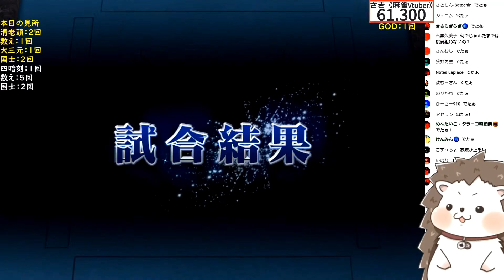【日刊ＭＪ】天和 → 九蓮宝燈 → 諸刃の役満！！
毎日18時に動画投稿！レア役満の牌譜も随時募集してます！

※役満の牌譜・お仕事やコラボの連絡はDMまでお願いします。